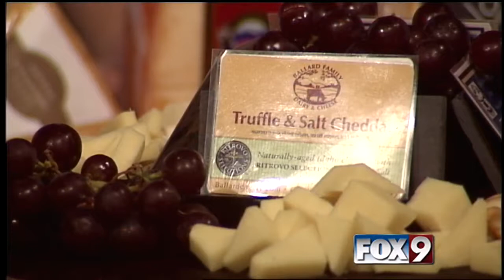Who said you need bread for grilled cheese sandwiches?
Ballard Family Cheeses creates a cheese that slices, but won't melt.